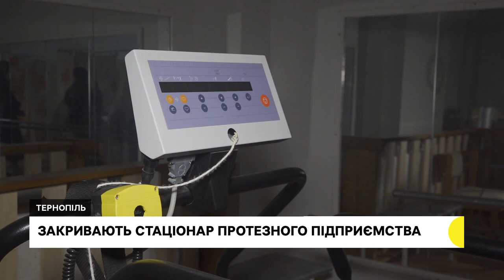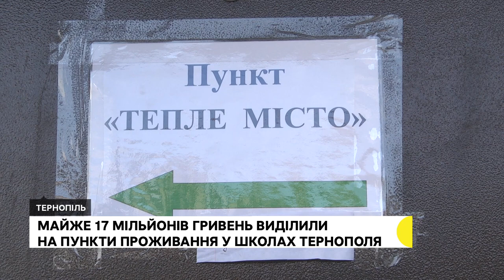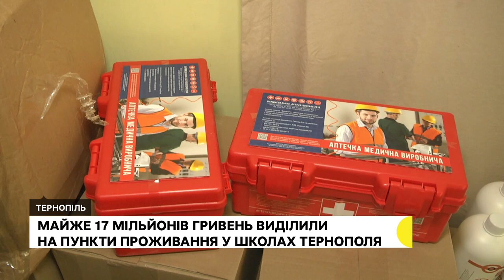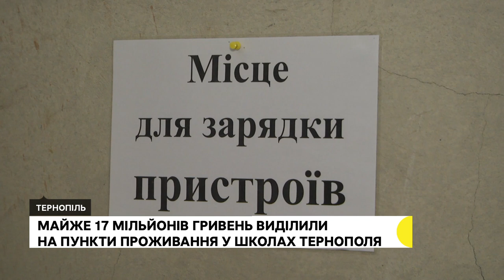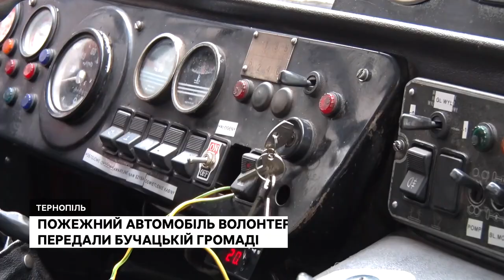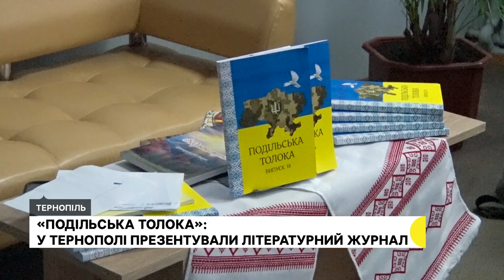Закривають станціонар протезного підприємства І 18. 01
Пацієнтів виписали, а працівників звільняють. Відділення, в якому проходили реабілітацію люди з протезами, закривають.